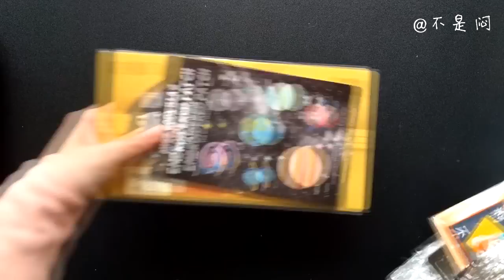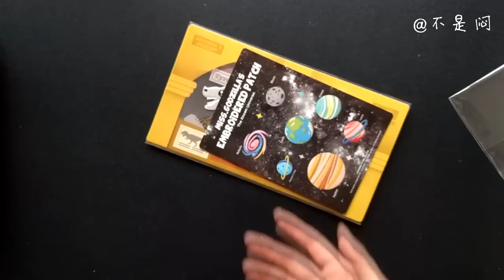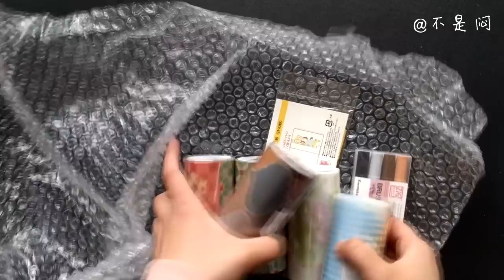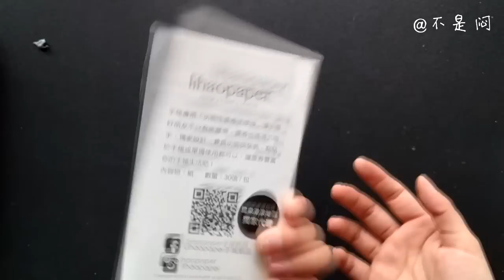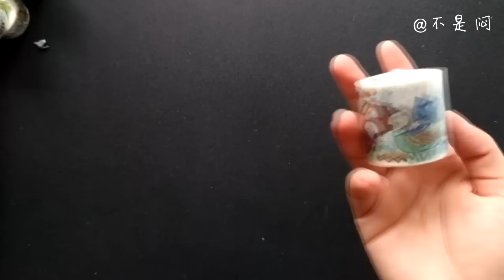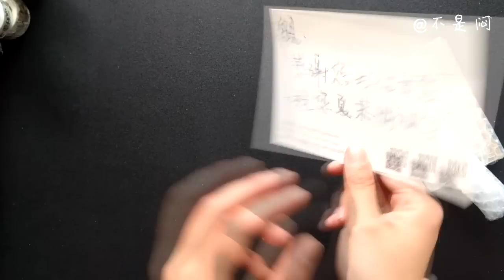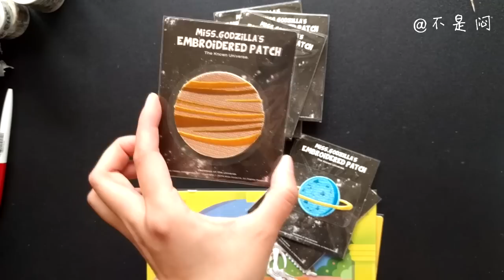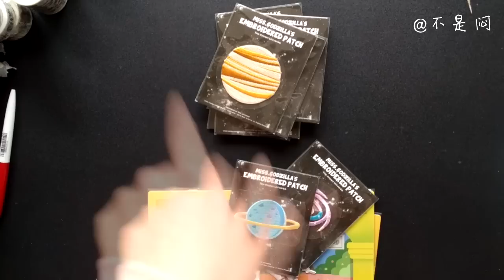【不是闷】可怕的4kg文具开箱+人在国外淘宝的经验 Epic Stationary Haul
矛起来在淘宝买了4kg的文具，汇总发来了新西兰。开箱开的一开始还兴高采烈，后面就各种叹气了，哈哈哈。绝对是一箱子干货！最后，在视频末尾分享了近几年从淘宝买东西寄出国的经验分享给需要的朋友~

如果还有什么问题可以留言可以弹幕也可以去微博（@不是闷）和微信（@bushimen_share）找我~！